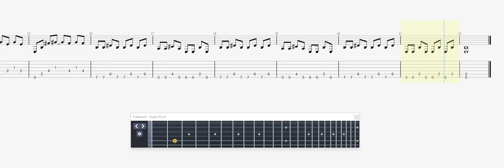Marcy Playground Saint Joe On The School Bus GUITAR TAB